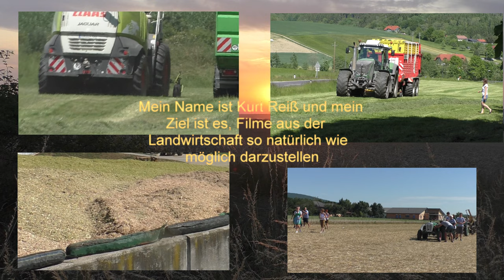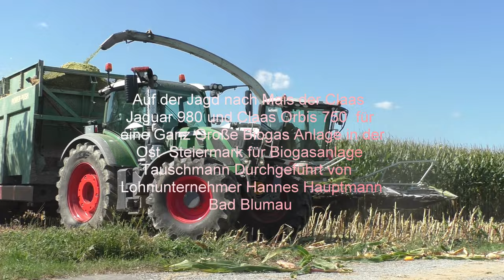Auf der Jagd nach Mais der Claas Jaguar 980 und Claas Orbis 750 für eine Ganz Große Biogas Anlage i